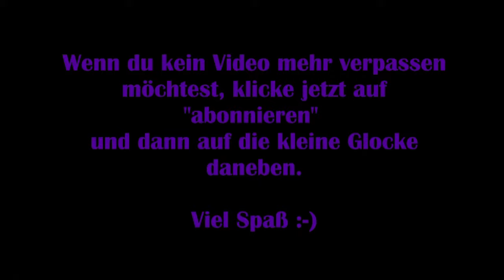Star Stable Online #10 – Hilfe beim Brückenbau [Let's Play] SSO